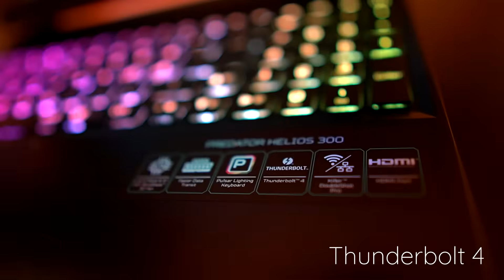Yritän selviytyä YKSIN MERELLÄ!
Eeppinen selviytymistarina merellä! Tykkää videosta, jos haluat jatkoa sarjalle!